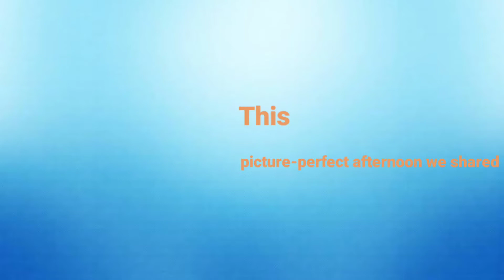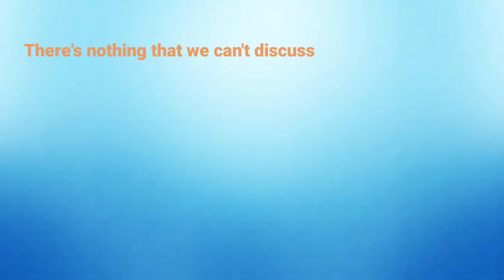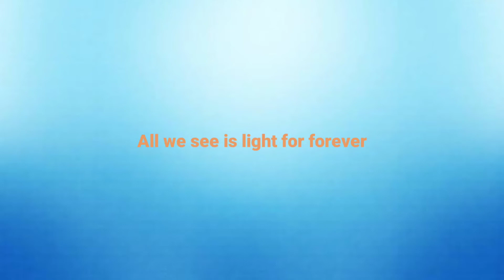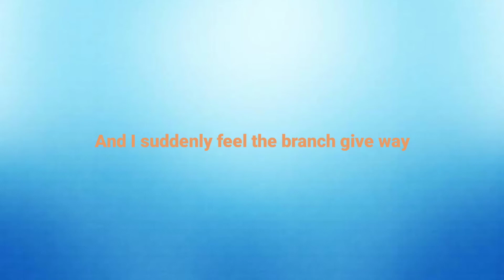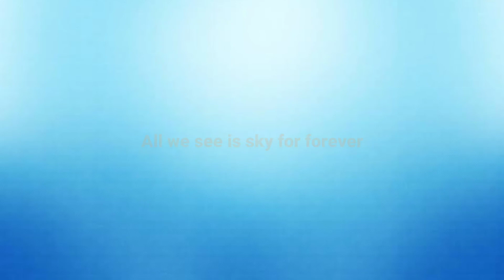For-Forever-From-Dear-Evan-Hansen(lyrics)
song/music name:For forever
Artist: dear Evan Hansen

im here just share this song

lyrics:End of May or early June
This picture-perfect afternoon we shared
Drive the winding country road
Grab a scoop at À La Mode
And then we're there

An open field that's framed with trees
We pick a spot and shoot the breeze
Like buddies do
Quoting songs by our favorite bands
Telling jokes no one understands
Except us two
And we talk and take in the view

All we see is sky for forever
We let the world pass by for forever
Feels like we could go on for forever this way
Two friends on a perfect day

We walk a while and talk about
The things we'll do when we get out of school
Bike the Appalachian trail or
Write a book or learn to sail
Wouldn't that be cool?

There's nothing that we can't discuss
Like girls we wish would notice us but never do
He looks around and says to me
"There's nowhere else I'd rather be"
And I say, "me too"

We just talk and take in the view

Feels like we could go on for forever this way, this way

All we see is light for forever
'Cause the sun shines bright for forever
Like we'll be alright for forever this way

And there he goes
Racing toward the tallest tree
From far across the yellow field I hear him calling, "follow me" there we go
Wondering how the world might look from up so high

One foot after the other
One branch then to another
I climb higher and higher
I climb 'til the entire
Sun shines on my face

And I suddenly feel the branch give way
I'm on the ground
My arm goes numb
I look around
And I see him come to get me
He's come to get me
And everything's okay

Buddy, you and I for forever this way, this way

All we see is light
'Cause the sun burns bright
We could be alright for forever this way
Two friends
True friends
On a perfect day